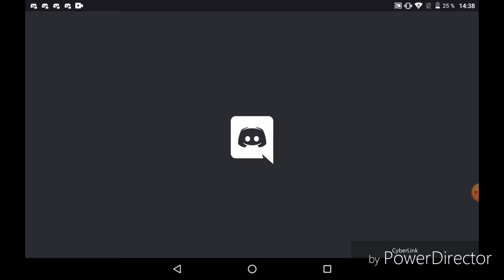Partir en ligne